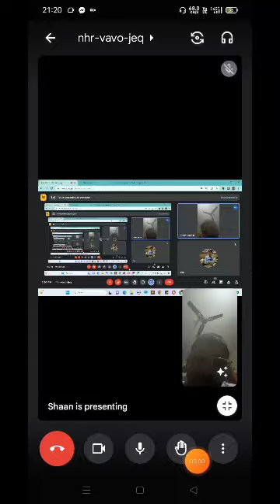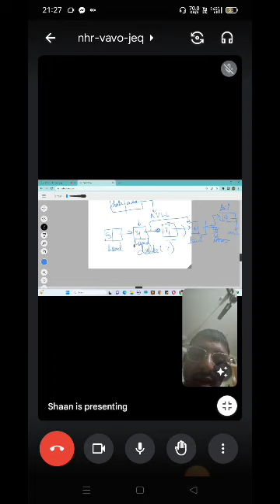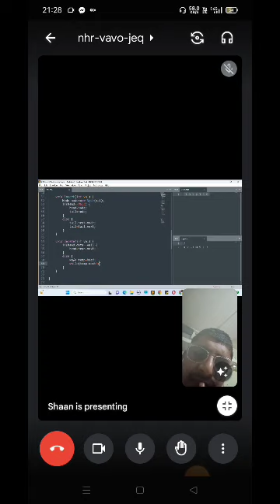Tea seller have 3 crore house //kumaranishtips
how farmer become millioner